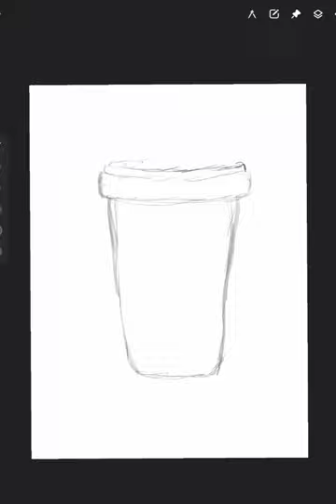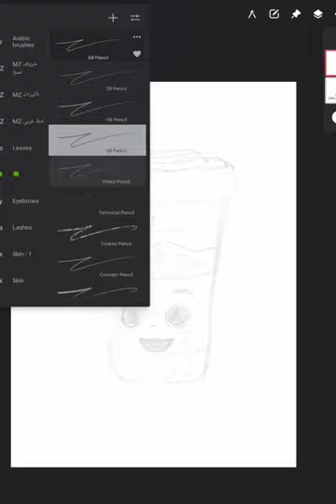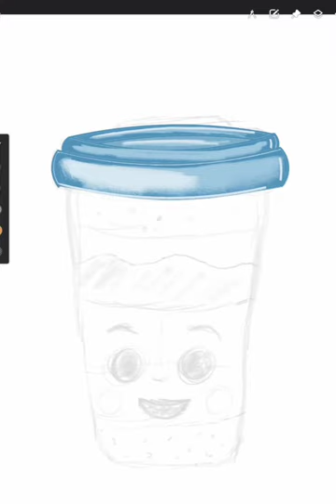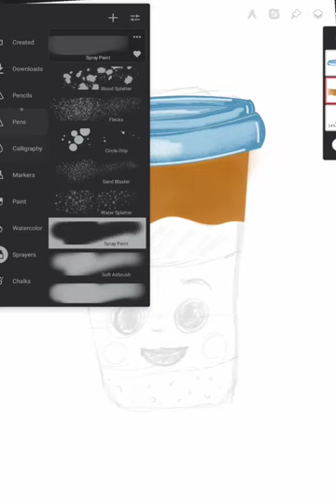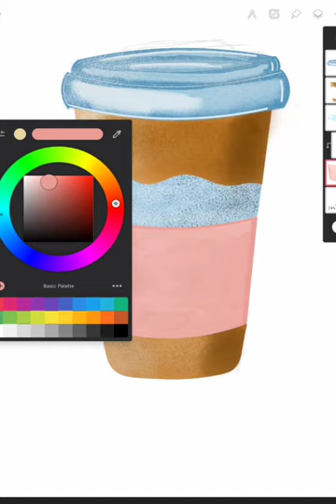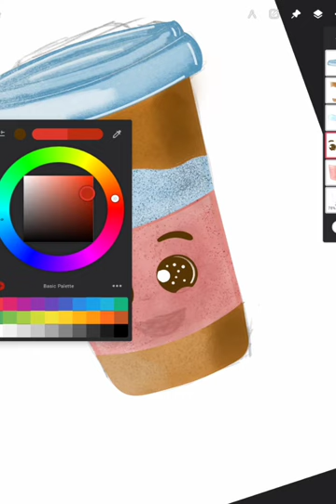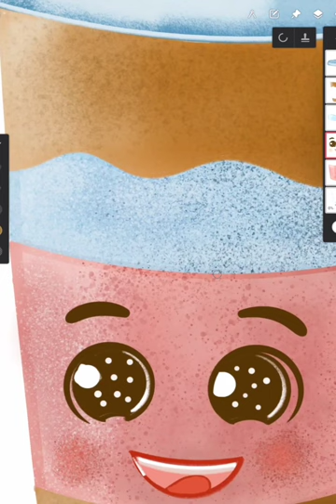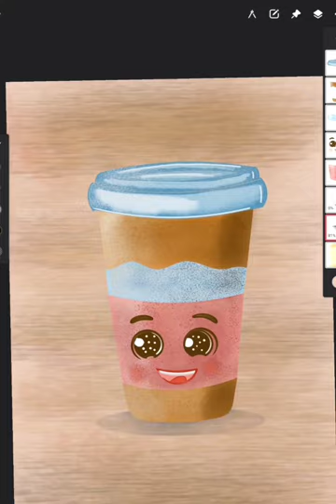Cute coffee cup drawing tutorial 😍 🤩🤩🤩🤩🤩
Enjoy watching this amazing drawing tutorial.